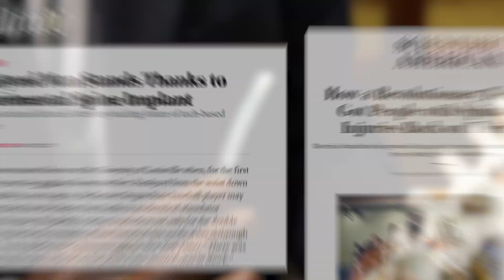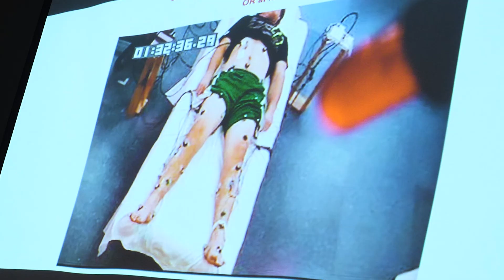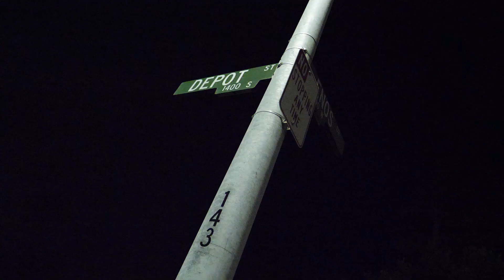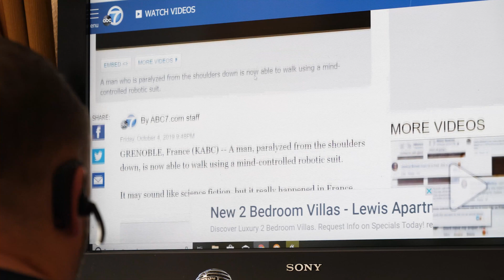Rise Up – Epidural Stimulation w/ Dr. Susan Harkema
Medical technology is now being used to help paralyzed individuals regain mobility and functions once lost due to a spinal cord injury. Doctors gave them no hope. Now individuals with spinal cord injury are discovering hope! Follow Keith Smith's journey. Keith Smith suffered a devastating C4 spinal cord injury after a tragic motorcycle accident in 2009. Watch this inspiring journey of rehabilitation and hope.